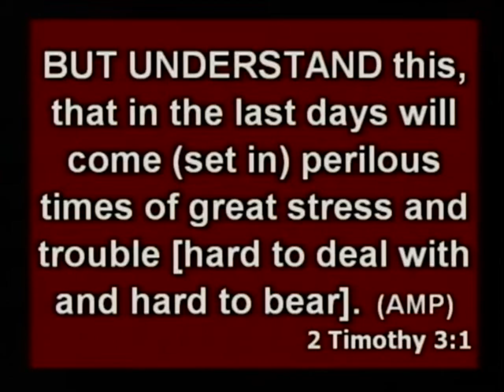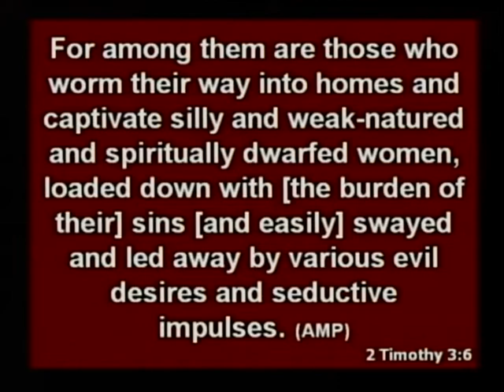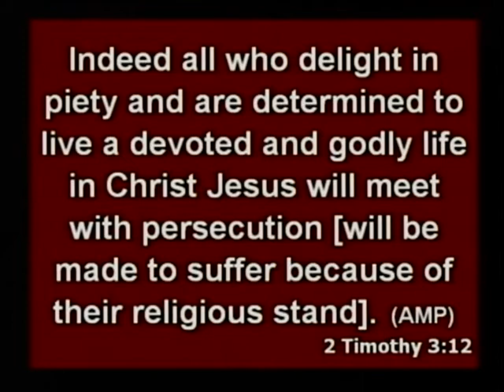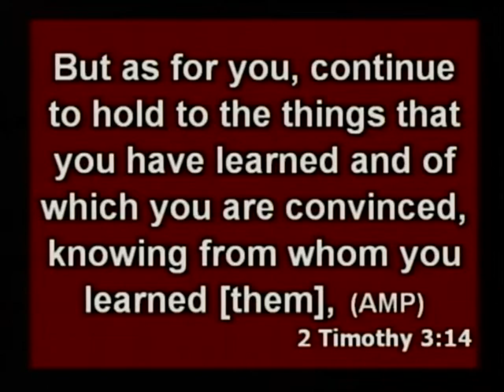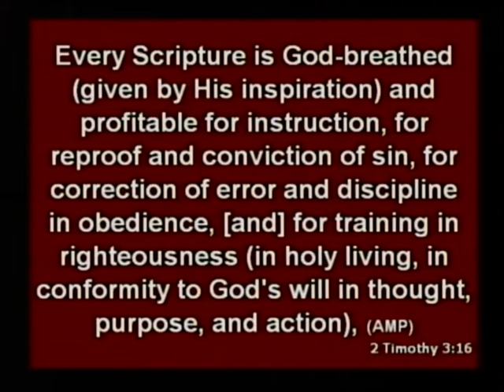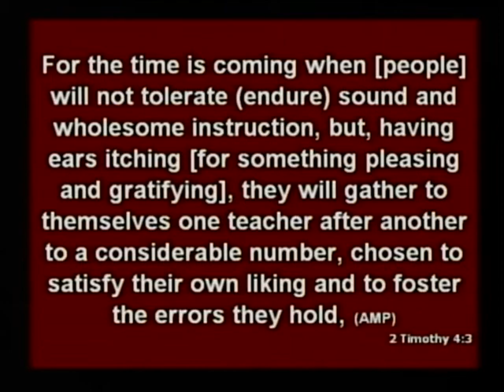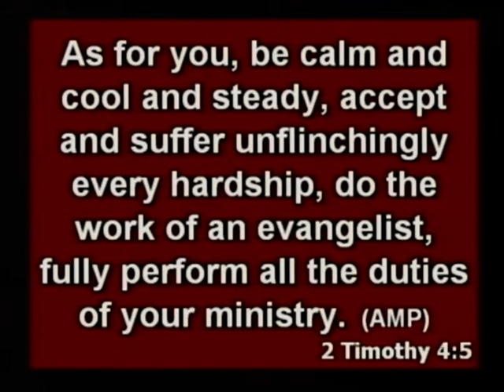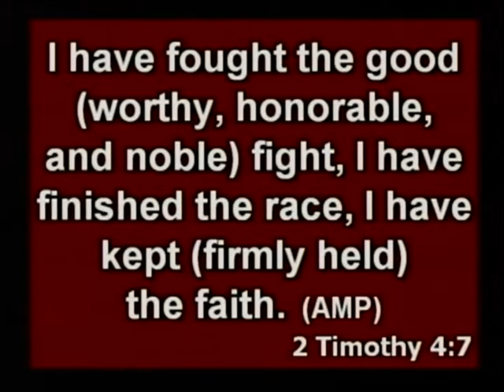LAST DAYS - Charles Ferguson